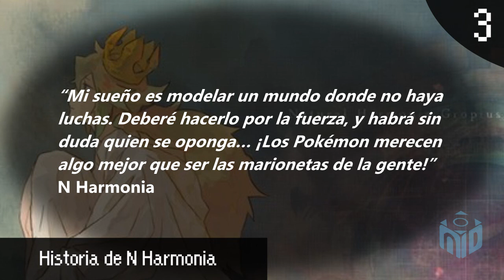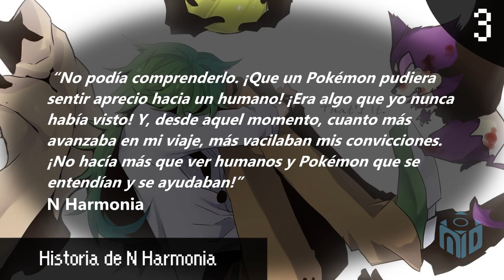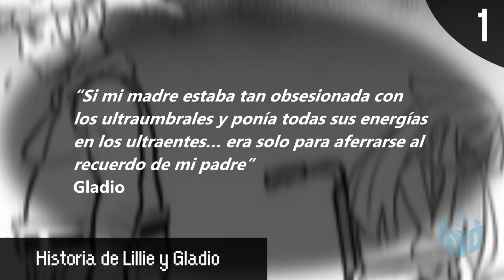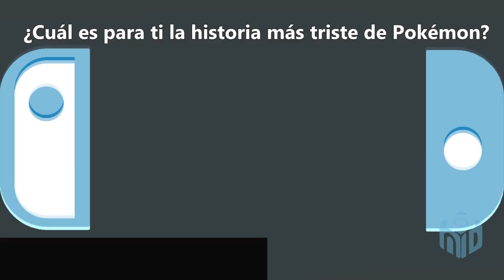Las 8 historias más TRISTES de Pokémon | N Deluxe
¡Y ha llegado el momento! De derramar pokelágrimas con las historias más tristes de Pokémon.
►Las 8 Historias más TRISTES de Nintendo
¿CUÁL ES PARA TI LA HISTORIA MÁS TRISTE DE POKÉMON?

Comenta, Like, Comparte, agrega a Fav. Recomiéndanos, esa es una forma de agradecer nuestro trabajo.

►CRÉDITOS

Guión:
►Luciano Moya V.

Narración:
►Maximiliano Moya V.

Edición:
► Luciano Moya V.

τσdσs lσs Dεяεcнσs яεsεяvαdσs.